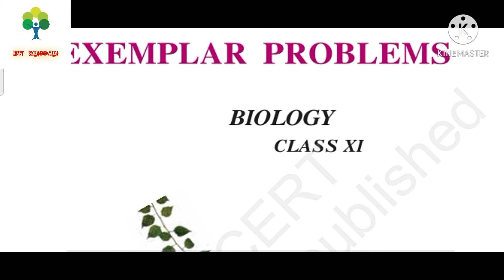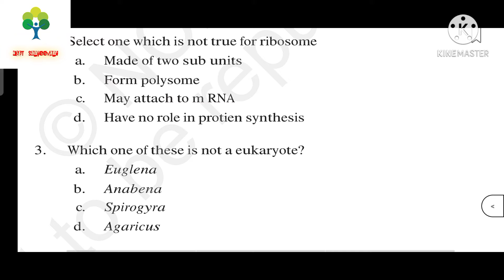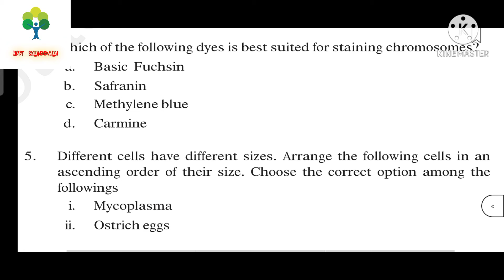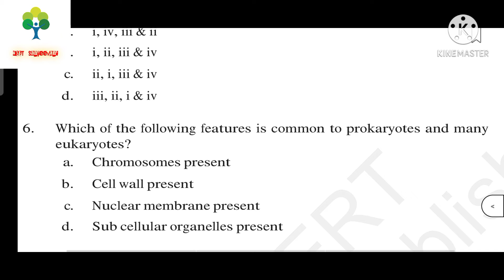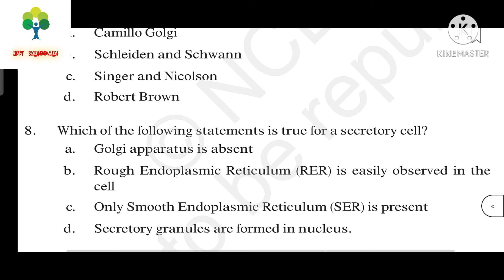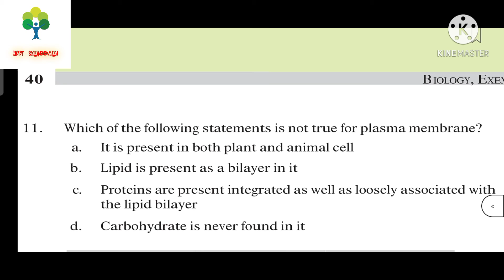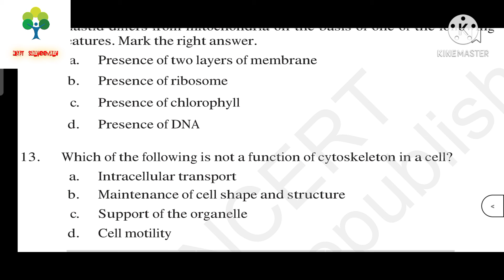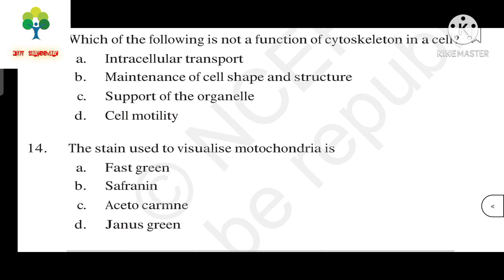CELL : THE UNIT OF LIFE | NCERT Biology | Exemplar Problems | NEET Biology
Here in this video you can attempt questions from NCERT Exemplar of chapter Cell : The Unit of Life & then analyse your score so that you can check your concept clarity of this chapter & also you will make sure to not do these mistakes again in your NEET Exam.